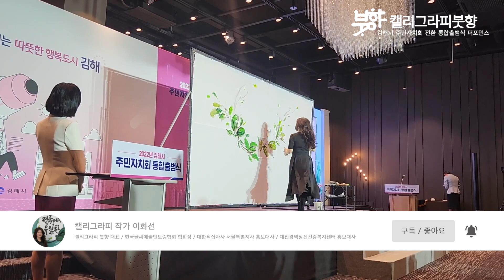김해시 주민자치회 전환 통합출범식 캘리그라피 퍼포먼스 / 이화선 작가 / Calligraphy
Korean Calligraphy (Hwaseon Lee, Calligraphy Boothyang)